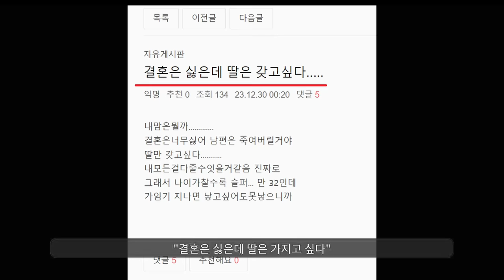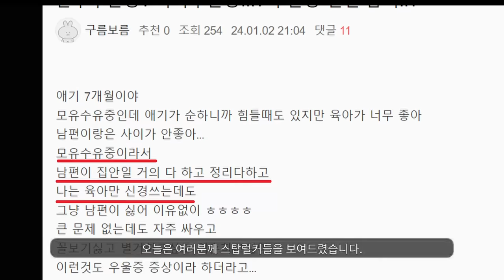모성애가 중요한 이유